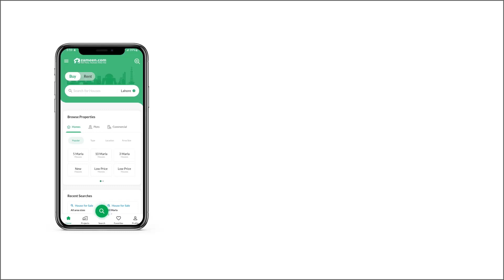8 MARLA RESIDENTIA PLOT FOR SALE IN DHA ISLAMABAD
Dha Valley
Balloted plot
solid land
Balloted
olendar block
With a Residential Plot like this one, the perfect investment opportunity does exist. This property for sale is great not just for living but also as an investment. Undoubtedly, 1800 Square Feet sized properties are the most popular in the market and for good reason, so make your investment now. West-open properties are well-sought after but at a price of PKR Rs. 4,800,000 you don't want to miss it. A property in DHA Valley - Oleander Sector is the best investment decision, so what are you waiting for. With the current boom in Islamabad you are sure to find property that suits your needs.